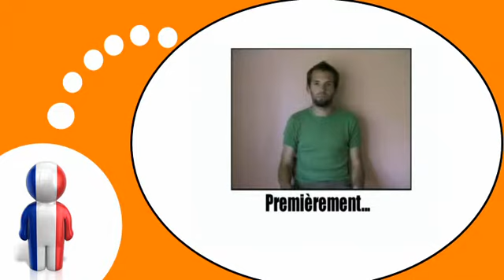फ्रेंच पाठ्यक्रम = इशारों और भाव # 2